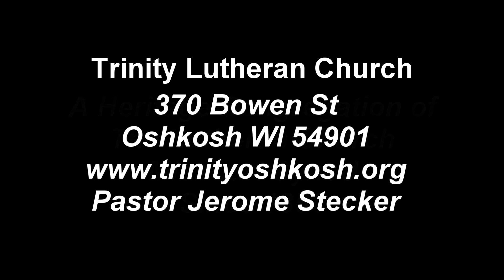sermon 11 17 19